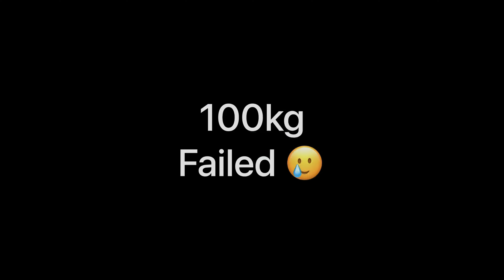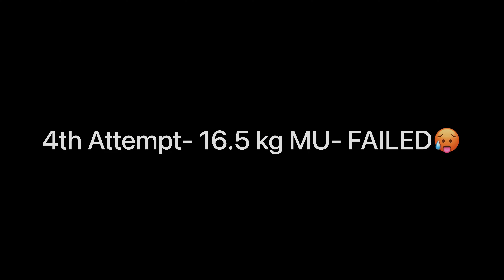Calisthenics Improve karne ke liye ye workout karna zaruri hai 🥵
Calisthenics 1 Rep Max Routine | Calisthenics Workout Routine | Indian Calisthenics